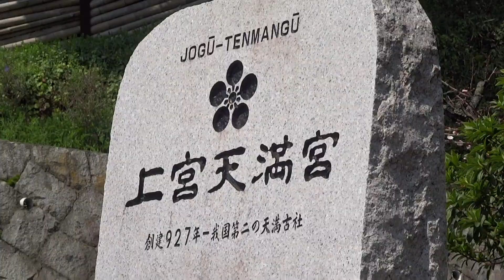高槻市 上宮天満宮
説明　高槻市　上宮天満宮